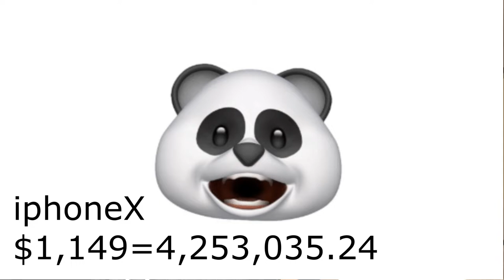为什么 Shocking myths you thought you knew about China (Made in China.)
Hey guys think you knew somethings about China, maybe, but guess what, you will be shocking at what you see today.
Have any other myths or questions, don't hesitate to drop them in the comment section or my instagram.